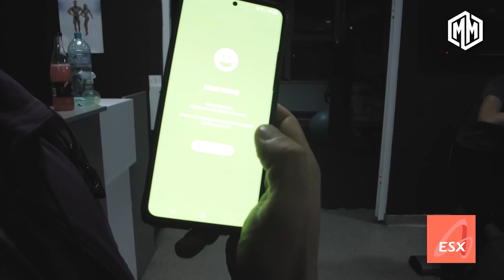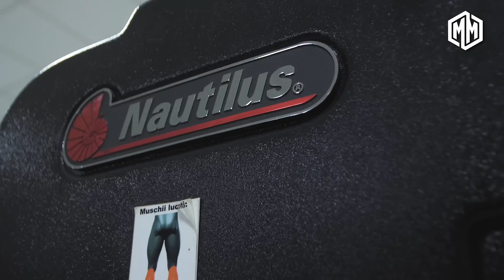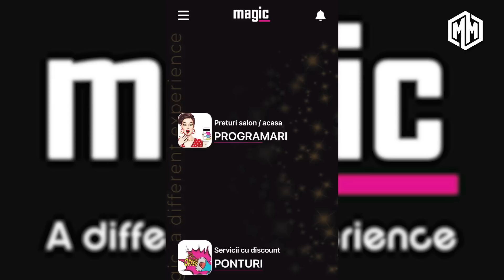Drumul S03.E06 - Am anihilat picioarele! Ne jucam "Obligatea" | Cine castiga?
Inca putin si al doilea participant la acest experiment / documentar, numiti-l cum vreti, va urca pe scena! Emil va concura pe data de 1-2 octombrie la Sibiu, in cadrul NPC / Valahia Warriors Championship!
Veti vedea unde ne situam la jumatatea pregatirii si ce schimbari au survenit in abordarea noastra!

Emil Dulgheru - @emil.dulgheru ( DM online coaching )
Adrian Niculcea - @adrian_niculcea ( fitnessevolution.ro )
Sala: Fitness Evolution
Bulevardul Chișinău 6-8

Cupon de reducere: marius